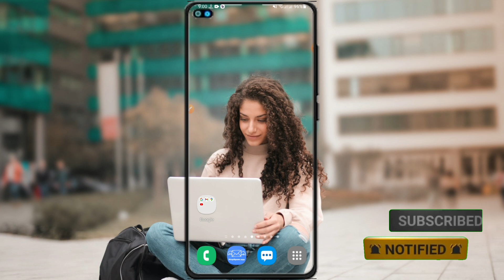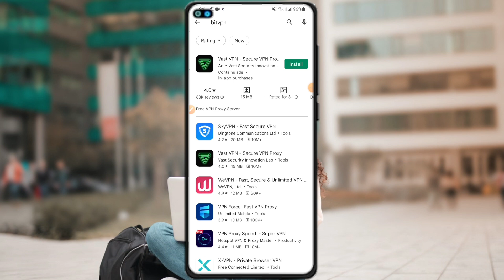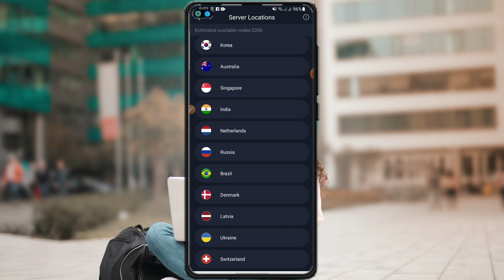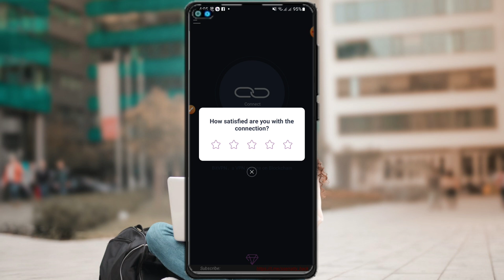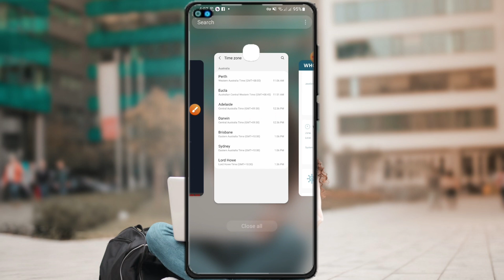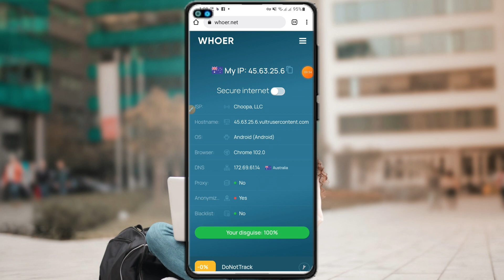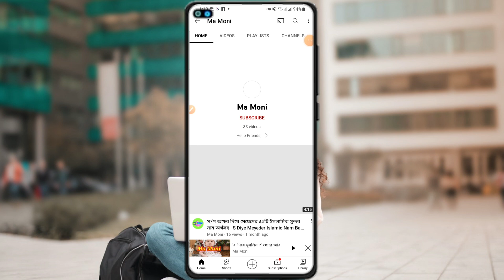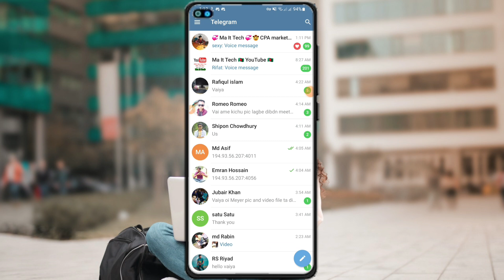Fake sign up,gameing,cpa কাজের জন্য সেরা vpn | cpa marketing Bangla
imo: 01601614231